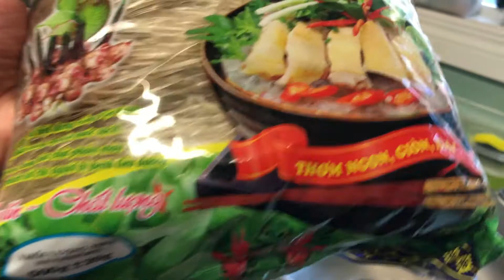#322: MIẾN GÀ CHẠY BỘ TỰ BIÊN TỰ DIỄN THỜI COVID-19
THẤY TRONG FREEZER CÒN MỘT EM GÀ CHẠY BỘ...THẾ NÊN CHIỀU NAY TRỔ TÀI NẤU MÓN MIẾN GÀ CHẠY BỘ TỰ BIÊN TỰ DIỄN THỜI COVID-19